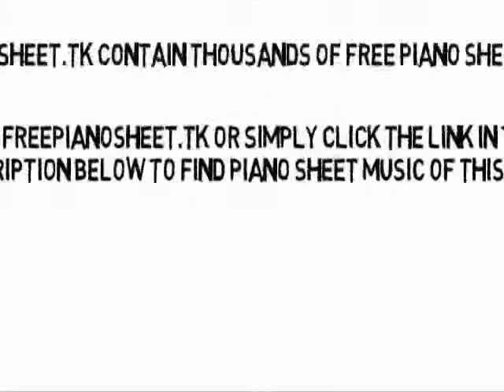Nothing - The Script (Piano Sheet Music)